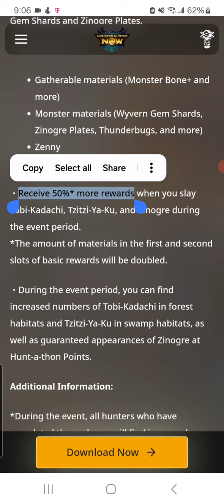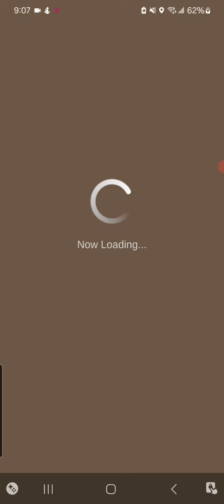Thunder Event Quests are live with 50% more rewards on all Thunder Monster Kills!!!!